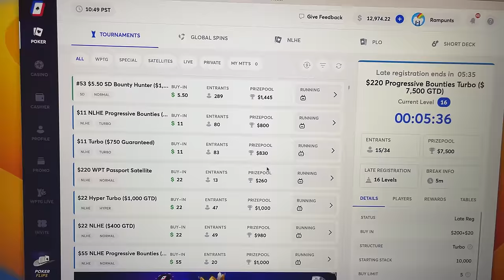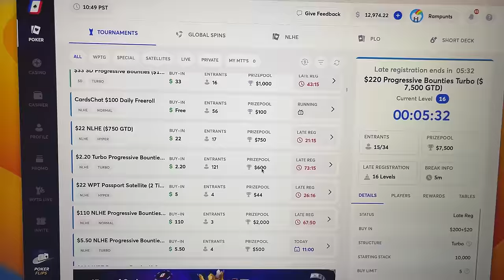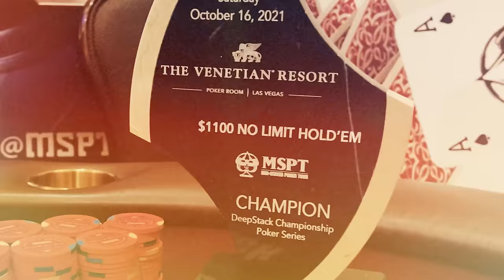Will I SUNRUN For $200,000 or PUNT IT All? MULTIPLE $50,000 Pots! | Rampage Poker Vlog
Buy a Piece of my Poker Action!